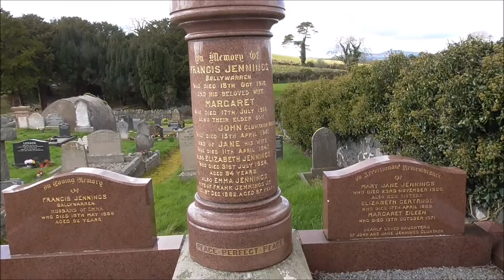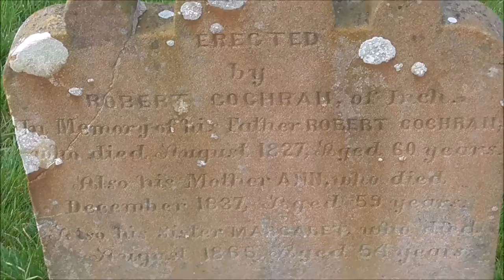INCH ABBEY OLD GRAVEYARD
I'm back down outside Downpatrick at Inch Abbey this Easter Monday. I couldn't resist a walk round the old graveyard nearby.

This is a walled enclosure to the north of the old abbey The abbey is about half a mile south of the new road from Crossgar to Downpatrick across a new Quoile bridge It is in the townland and parish of Inch The word means an island and it was one in the Quoile marshes until modern times The site is very beautiful overlooking the river and Downpatrick Cathedral A Celtic monastery existed here of which little is known but in 1180 John de Courcy established a Cisterican abbey, the nave of which was completed about 1200 The abbey church fell into ruins in the fifteenth century and a new parish church was built in 1610 in the centre of the present grave- yard (Lewis) A stone from this church or earlier is over the Maxwell vault and a crucifixion scene of this period is in the modern church The ruins of the church were pulled down to make way for the Maxwell vault, which dominates the graveyard Two old stones of 1662 have been built into the approach to this and are the oldest extant in the graveyard though one to Melville of 1628 formerly existed in the abbey The graveyard Is in very good order but the Gray stone had to be pieced together from about 30 fragments, The present Inch Parish Church is 1" miles to the north and was built in 1730 with a tower added in 1784 and an aisle In 1826 One memorial tablet from it has been included below There is no graveyard round this church The Parish registers are preserved in parochial custody, baptisms from 1767, marriages from 1764 and burials from 1788 Two inscriptions from the graveyard are included in Memorials of the Dead, XI, 26 In the Linen Hall Library (Blackwood Collection) is a typed volume entitled 'Gossiping about the Parish of Inch' by T W Hanna, dated 1861.